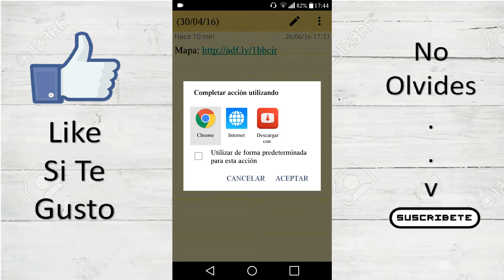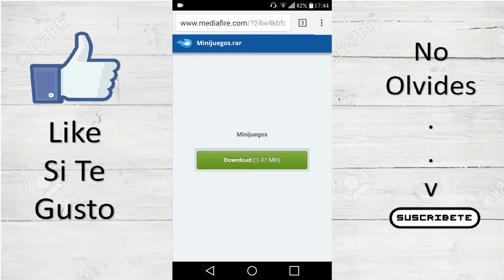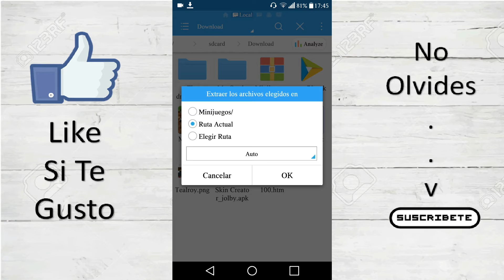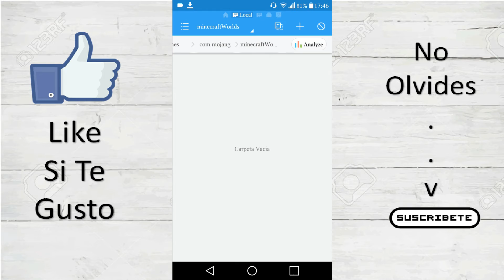Como Instalar Mapas En Minecraft P.E.!!!